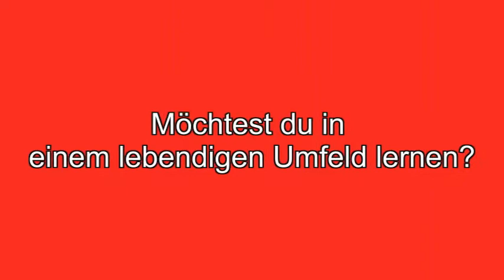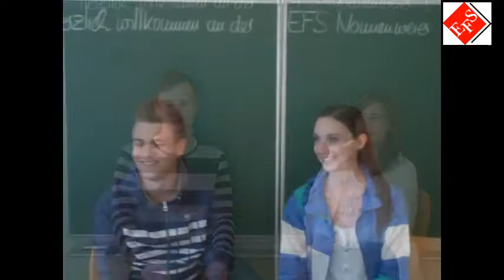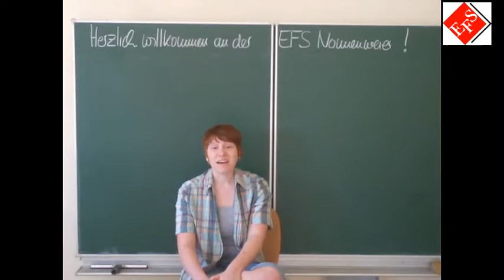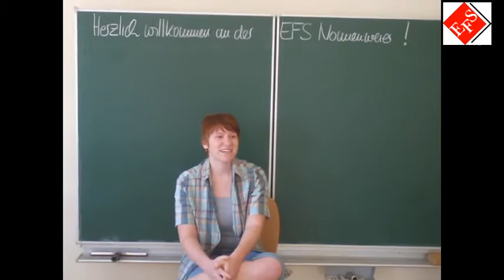Schulfilm.WMV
Werbefilm für die evangelische Fachschule für Sozialpädagogik in Nonnenweier.